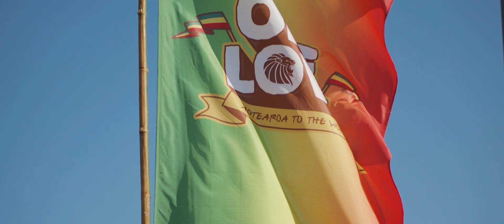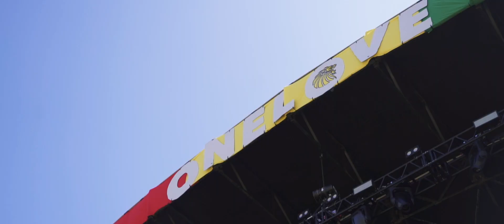One Love Festival NZ 2020 Official After Movie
The official after movie for One Love Festival 2020 in Tauranga New Zealand.